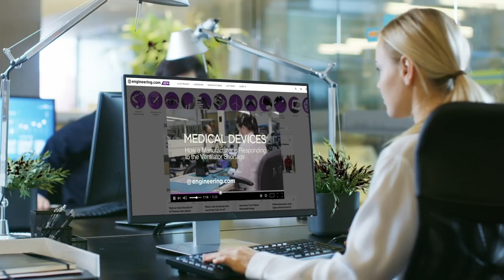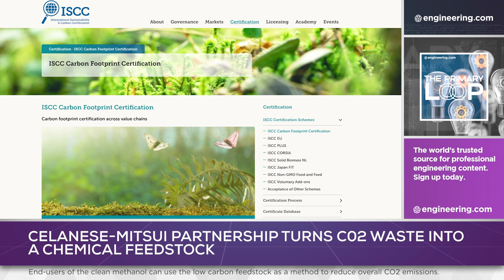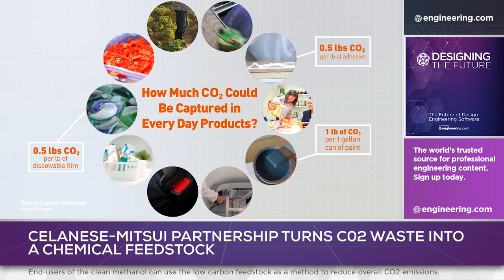Turning Waste CO2 into Low Carbon Methanol for Industry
Reducing the carbon footprint of the chemical industry requires a two-pronged strategy: reduction of fossil fuel use as an energy input, and carbon dioxide generated by chemical processes themselves.

A joint venture by Celanese Corporation and Mitsui & Co., the Fairway Methanol project is operating a CO2 to methanol plant in Clear Lake, Texas. The process uses piped waste CO2 and clean hydrogen sourced from a nearby Linde plant.

The resulting low carbon methanol can be used as a feedstock for multiple downstream production processes making plastics, coatings, adhesives, pharmaceuticals and agricultural chemicals.

STEM GAMES:
Play some fun engineering-based STEM games on engineering.com: